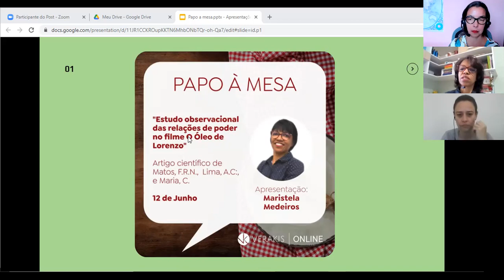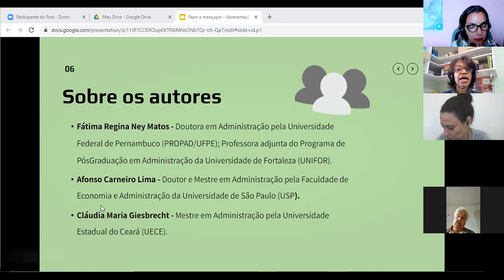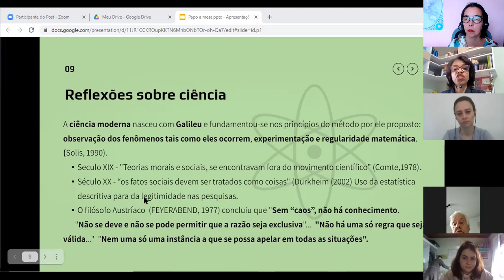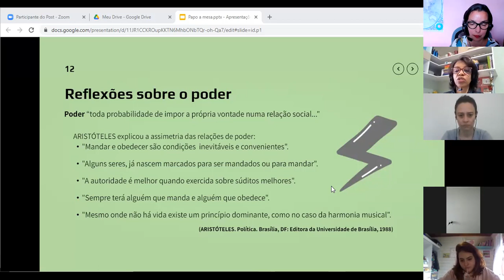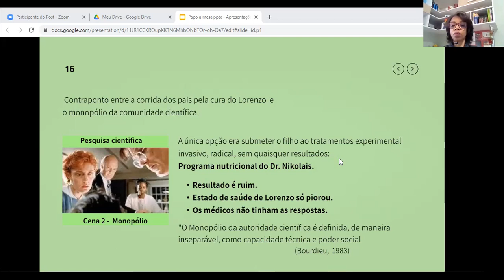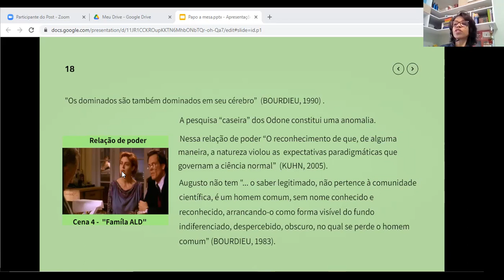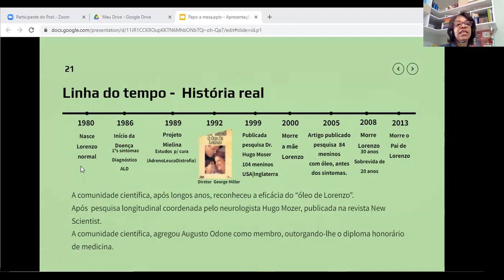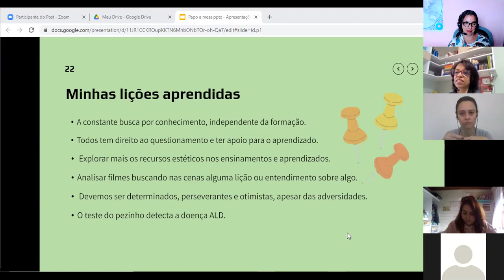Papo á Mesa: “Estudo observacional das relações de poder no filme O Óleo de Lorenzo”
Nesta sessão do Papo à Mesa contamos com a presença da Nutricionista Maristela Medeiros que apresentou o Artigo Científico "Estudo observacional das relações de poder no filme O Óleo de Lorenzo"  - CADERNOS EBAPE. BR, v. 9, nº 2, artigo 11, Rio de Janeiro, jun. 2011Autores : Fátima Regina Ney Matos, Afonso Carneiro Lima, e Cláudia Maria.

Maristela Medeiros é Nutricionista pela Universidade Federal de Viçosa (UFV), Pós graduada em Segurança dos Alimentos pela Fundação Iberoamericana (FUNIBER), Especialista em Marketing, Empreendedorismo e Inocuidade dos Alimentos pela VERAKIS.   Mestranda em Gestão Integrada da Qualidade pela Fundação Iberoamericana (FUNIBER).